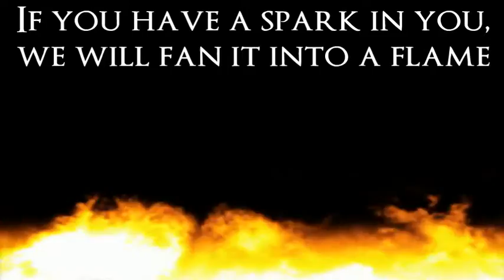Welcome to Officers Academy, Secunderabad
Officers Academy, established in 1988, is a leading institute training students to handle ENGINEERING, MEDICAL & NDA/CDS Entrance Exam